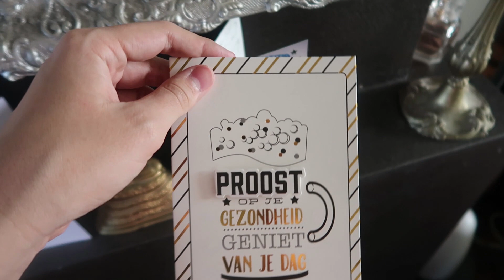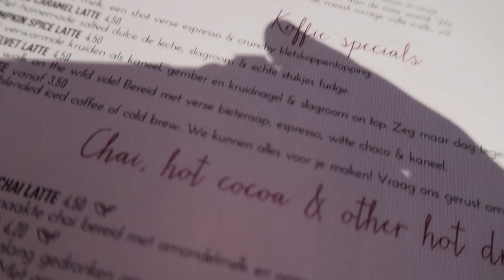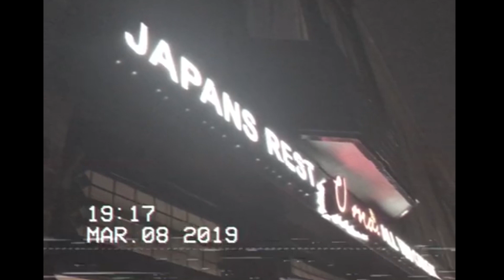IK BEN JARIG & BOWLEN MET FREUNDEN - WEEKVLOG #11 I Jaimy Chauncey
Heehoi, en wat leuk dat je deze vlog hebt aangeklikt, in deze weekvlog neem ik jullie mee naar iets wat ik weer niet kan, namelijk bowlen, vier ik mijn verjaardag door middel van uiteten te gaan en doe ik eventjes lekker craycray.

sociale media:

snap: xindootje1997
mail: xindootje1997